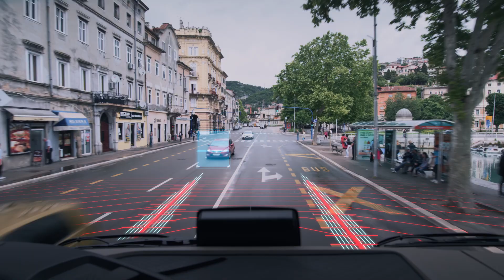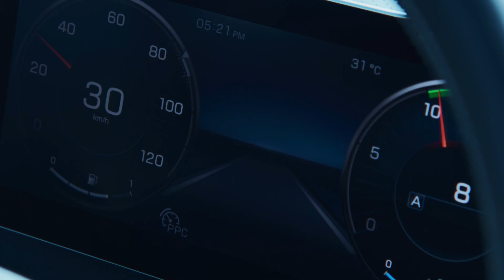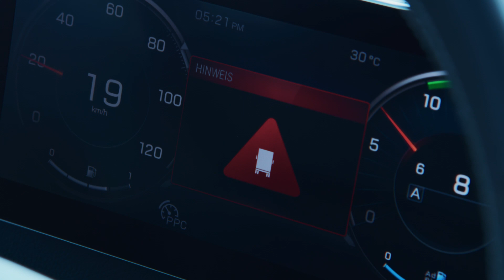Active Brake Assist 5 - Mercedes-Benz new Actros